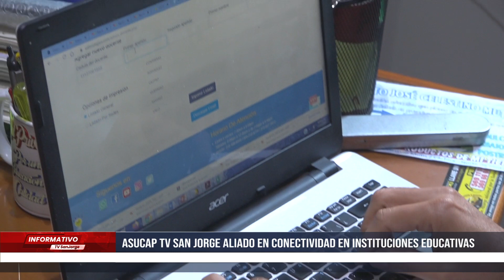ASUCAP Tv San Jorge aliado en conectividad en instituciones educativas